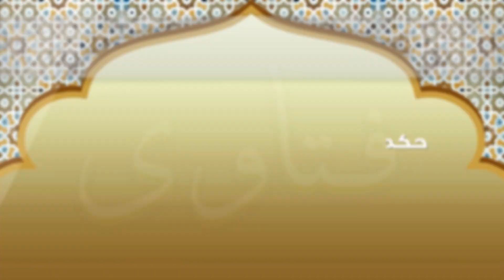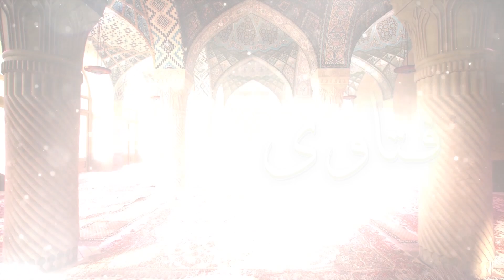برنامج فتاوى | حكم صيام أو إفطار الحامل في رمضان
برنامج فتاوي يعُرض في شهر رمضان الكريم.

ـــــــــــــــــــــــــــــــــــــــــــــــ